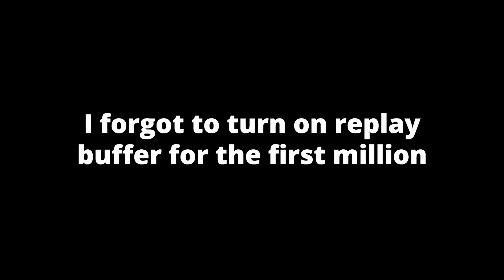Bounty Hunting Montage [25M-30M]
Hey! Wanna join a Crew with 100M+ Bounty? Add me on Discord _notapex